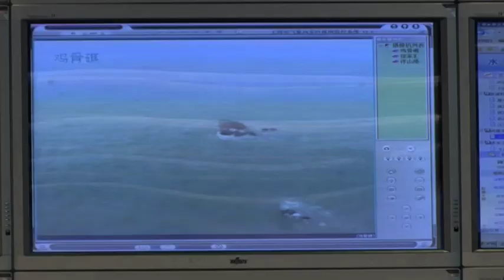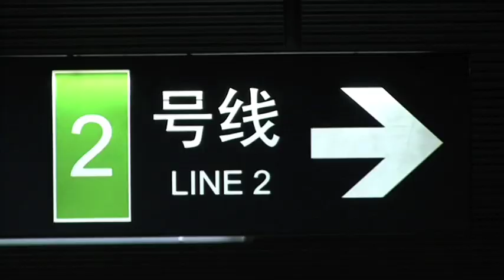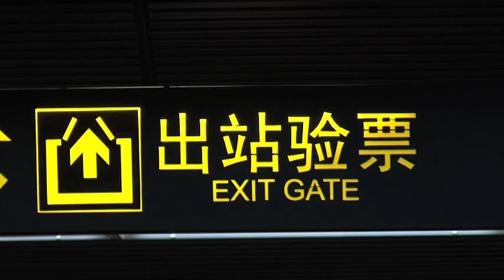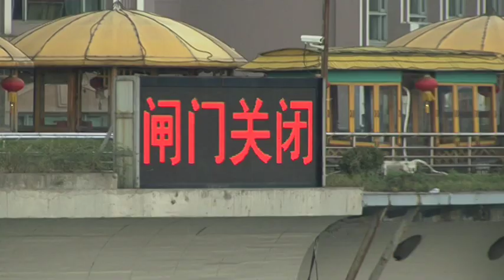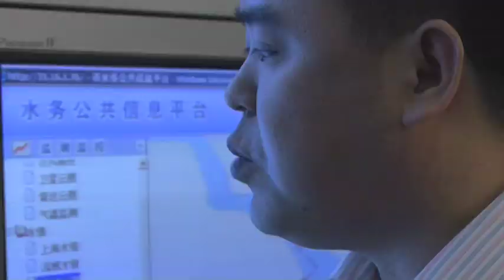Keeping Shanghai Above Water in a Changing Climate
Upstream of the Yangtze River, the Himalayan glaciers are melting.  And as temperatures increase, slowly, the raising level of water is noticeable, also here in Shanghai.